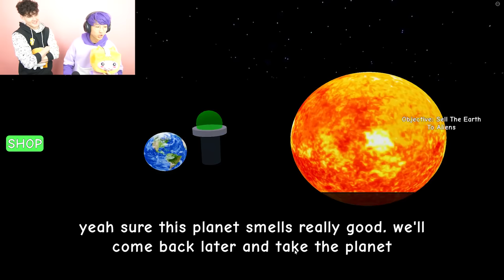ROBLOX NEED MORE MONEY!? (ALL ENDINGS UNLOCKED!)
LankyBox World!